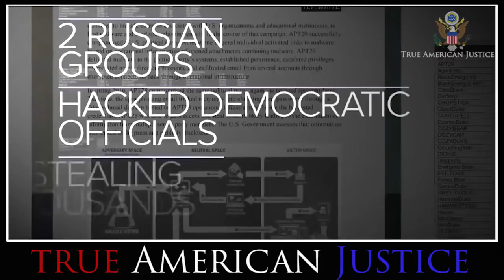Obama Flip Flops On Russian Hacking Electon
Check Out: Jason Chaffetz Exposed Barack Obama -~-~~-~~~-~~-~- Compilation Of Obama's statements .

Obama talks about why the election can not be hacked.

President Barack Obama answers questions about Russian cyber attacks and its impact on the US election.

VLOG NEWS- Generate Free Leads & Sales For Your Business- .